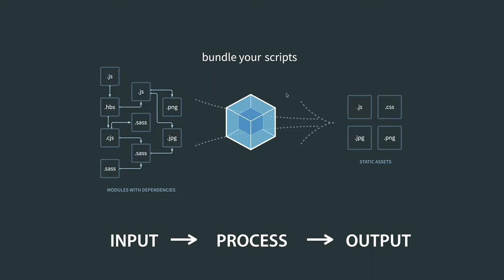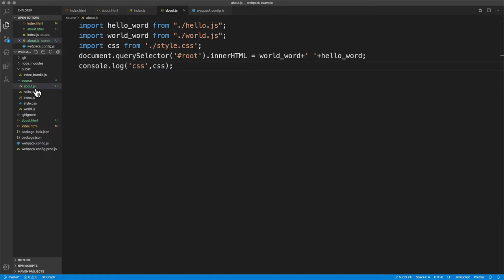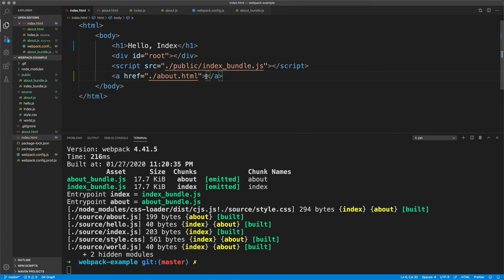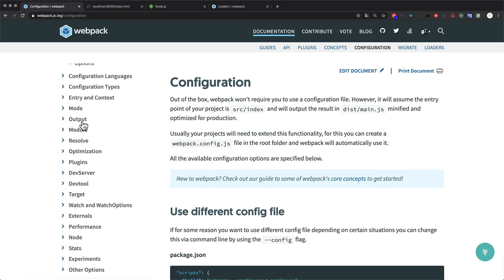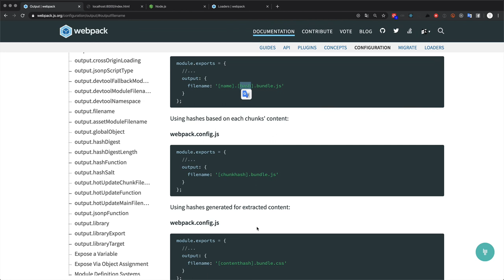Webpack - 7. output 설정